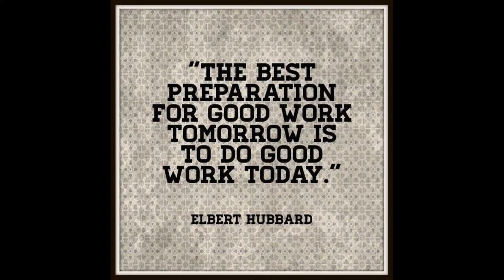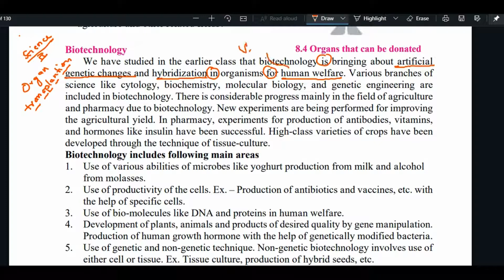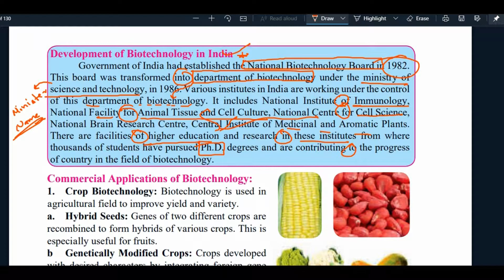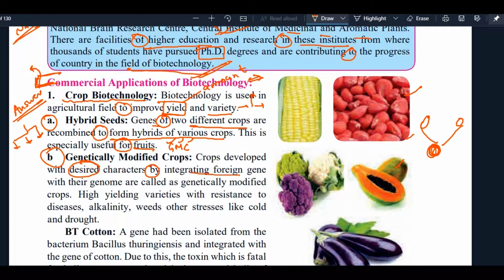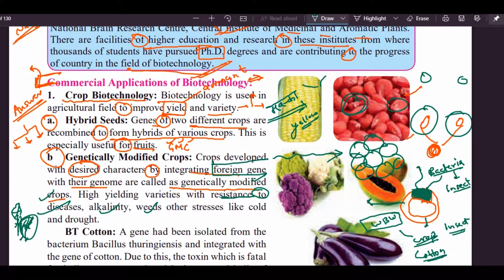Chapter 8 | Class 10 Maharashtra Board Science 2 | cell biology and biotechnology | Hybrid Crop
Intro 0:00
Biotechnology 0:38
Benefits of biotechnology 06:29
Hybrid Seeds 11:03
Genetically Modified Crops 11:29
Bt Cotton 14:23
Bt Brinjal 15:12
Golden Rice 15:30
Herbicide Tolerant Plant 16:41

Biotechnology We have studied in the earlier class that biotechnology is bringing about artificial genetic changes and hybridization in organisms for human welfare. Various branches of science like cytology, biochemistry, molecular biology, and genetic engineering are included in biotechnology. There is considerable progress mainly in the field of agriculture and pharmacy due to biotechnology. New experiments are being performed for improving the agricultural yield. In pharmacy, experiments for production of antibodies, vitamins, and hormones like insulin have been successful. High-class varieties of crops have been developed through the technique of tissue-culture. Biotechnology includes following main areas 1. Use of various abilities of microbes like yoghurt production from milk and alcohol from molasses. 2. Use of productivity of the cells. Ex. – Production of antibiotics and vaccines, etc. with the help of specific cells. 3. Use of bio-molecules like DNA and proteins in human welfare. 4. Development of plants, animals and products of desired quality by gene manipulation. Production of human growth hormone with the help of genetically modified bacteria. 5. Use of genetic and non-genetic technique. Non-genetic biotechnology involves use of either cell or tissue. Ex. Tissue culture, production of hybrid seeds, etc. Benefits of Biotechnology 1. It has become possible to increase the per hectare yield irrespective of the limitations of crop-land area. 2. Expenses on disease control have minimized since development of resistant varieties. 3. Due to development of fast fruit setting varieties, yield per annum has been increased. 4. Development of stress resistant varieties which can withstand variable temperature, water-stress, changing fertility of soil, etc. has become possible.

1. Crop Biotechnology: Biotechnology is used in agricultural field to improve yield and variety.
a. Hybrid Seeds: Genes of two different crops are recombined to form hybrids of various crops. This is especially useful for fruits. b Genetically Modified Crops: Crops developed with desired characters by integrating foreign gene with their genome are called as genetically modified crops. High yielding varieties with resistance to diseases, alkalinity, weeds other stresses like cold and drought.
BT Cotton: A gene had been isolated from the bacterium Bacillus thuringiensis and integrated with the gene of cotton. Due to this, the toxin which is fatal for bollworm was produced in leaves and bolls of cotton. If bollworm feeds on leaves, the toxin destroys its alimentary canal and the bollworm dies.
BT Brinjal: BT Brinjal variety is developed by using the gene isolated from Bacillus thuringiensis. This improved variety of brinjal kills the pest in same way as the BT cotton does.
 Golden Rice: A gene synthesizing the vitamin A (Beta carotene) has been introduced in this variety of rice. As compared to the normal variety, this variety which has been developed in 2005 contains 23 times more amount of beta carotene. 8.5 Some crops
Herbicide tolerant plants: Weeds always affect the growth of main crop. If herbicides are used to destroy the weeds, it affects the main crop too. Due to this, Herbicide tolerant plants varieties of crops are being developed. Due to this, it has become possible to selectively destroy the weeds.